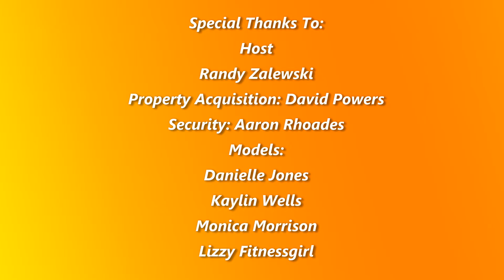Counrty House Group Shoot 2018